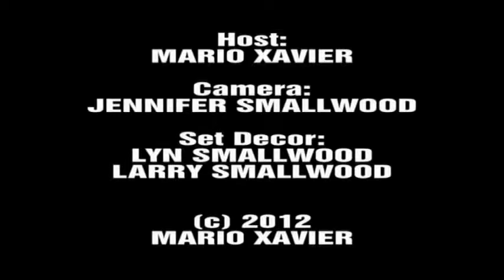Mario in the Morning (2012) Night of the Tentacles